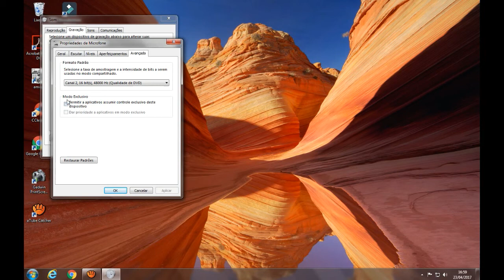Como tirar Chiado e Ruido do Microfone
"▬▬▬▬▬▬▬▬▬▬▬ஜ۩۞۩ஜ▬▬▬▬▬▬▬▬▬▬▬▬▬ ▓▓▓▒▒▒░░░ LEIA A DESCRIÇÃO DO VÍDEO ░░░▒▒▒▓▓▓ ▬▬▬▬▬▬▬▬▬▬▬ஜ۩۞۩ஜ▬▬▬▬▬▬▬▬▬▬▬▬▬ - vou Ensina a vc Tirar 100 % os Chiados e Ruidos do Microfone do seu pc remover a maioria dos barulhos.